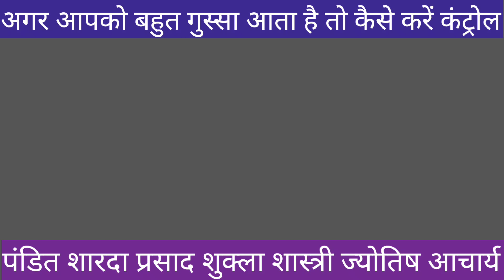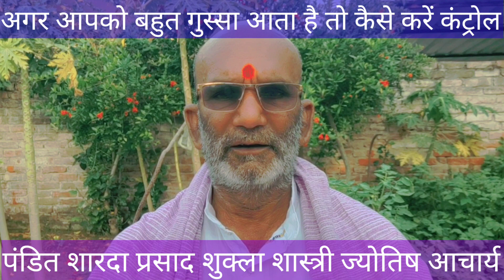ध्यान से सुने hindi दिमाकी, गुस्सा कंट्रोल औषधि 🙆Gussa